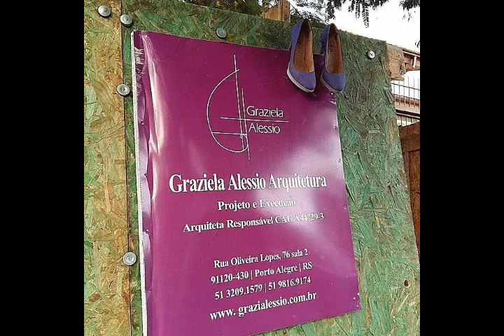Quer me ajudar a escolher as CORES deste projeto?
Escolher o tom certo da tinta pode ser uma decisão difícil, afinal,não dá para se arrepender da escolha depois de ter comprado toda a tinta, não é mesmo? $$$$$
E também não dá para confiar 100% na cor no leque de cores, pois o tipo de acabamento da tinta (fosco, acetinado, brilho) também faz a cor parecer diferente.
A melhor maneira de definir a cor perfeita é pintar um pedacinho na própria parede a ser pintada.

Cores usadas no vídeo:
1o rosa: Fuchsia Flock
2o rosa: Hearts Desire
1o verde:     Jade Jewel
2o verde:     Lucky Shamrock
3o verde:     Vining Ivy
fabricante: Tintas Renner.

Até a próxima quinta-feira!